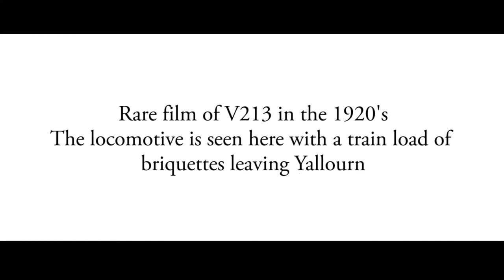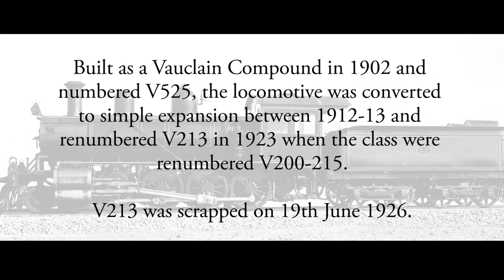Rare Footage of V213 - The VSLC V499 Project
This film is very rare and shows V class V213 hauling a train load of Briquettes away from Yallour in Gippsland.

More details about the locomotive are found within the video.